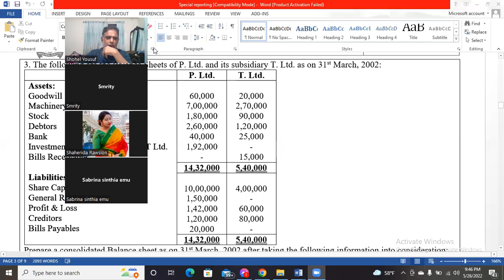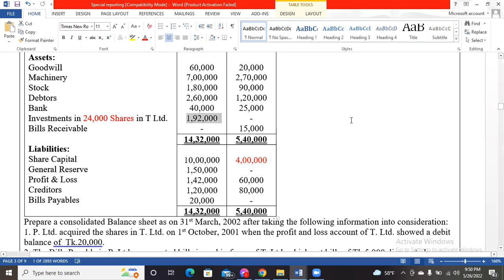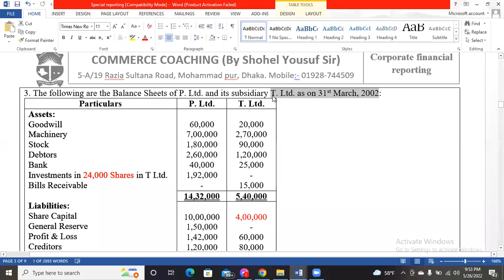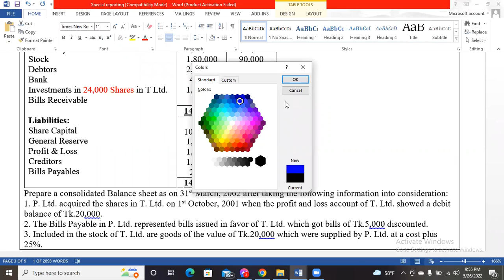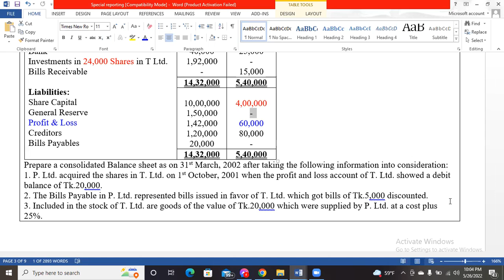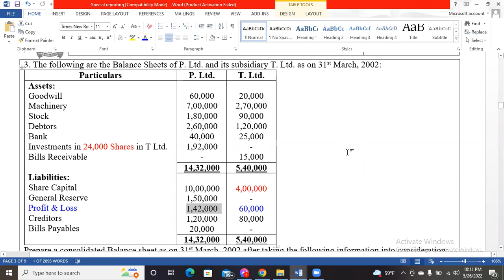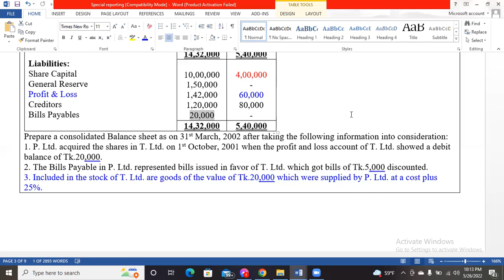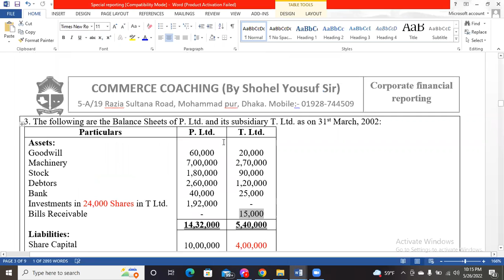MBA (Final) NU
Subject:- Strategic Management & Corporate financial reporting
 Part-A